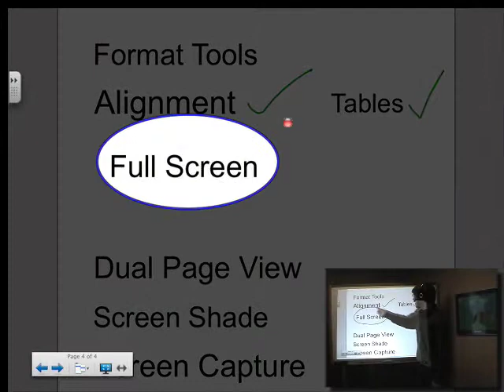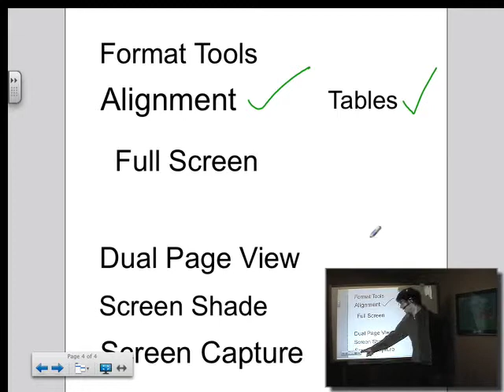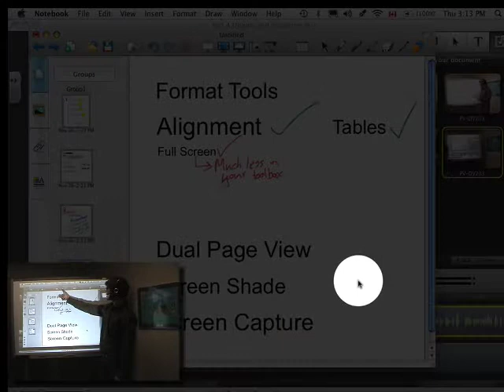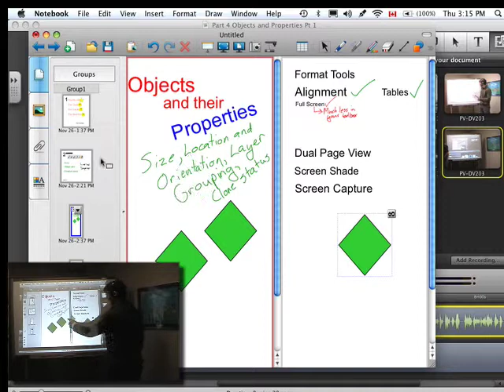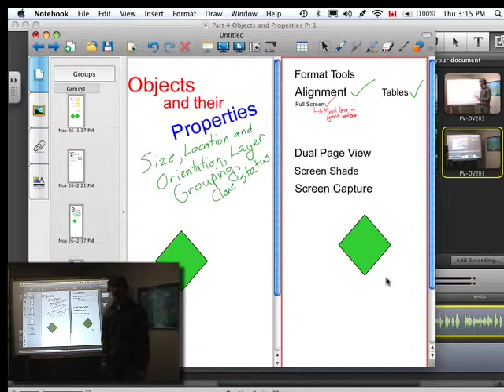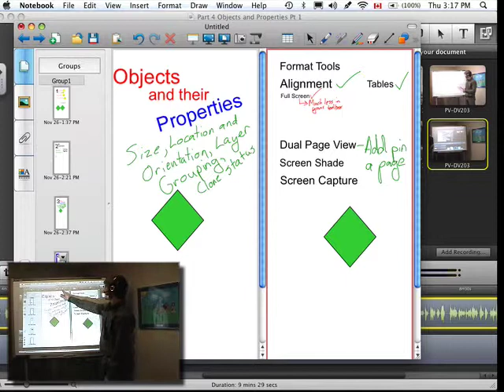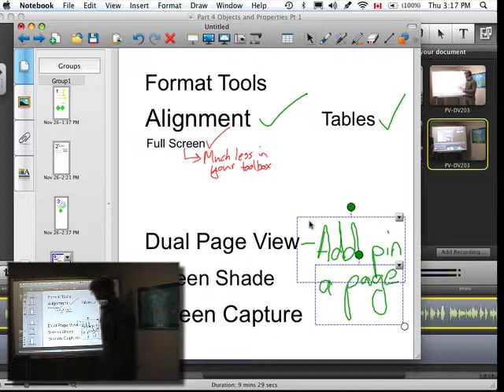Smartboard training: Part 5B Format Full Sreen and Dual Page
Smartboard Notebook using full screen and dual pages